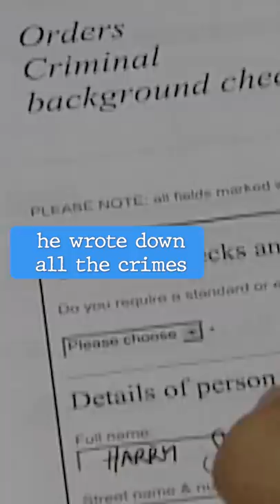Don't Write Down All Your Crimes